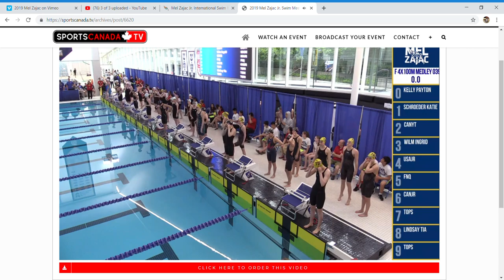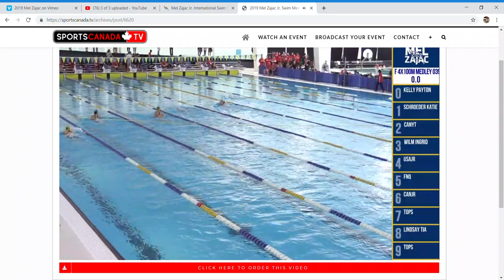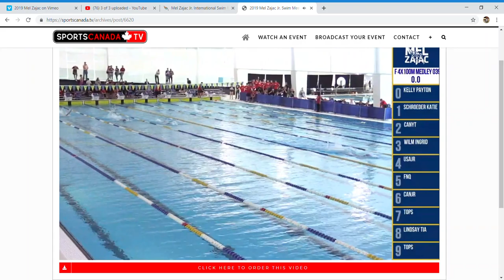2019 Mel Zajac 4x100M Medley relay